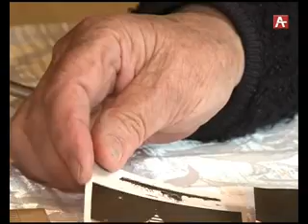Аибашьҩы Степан Занҭариа 30 03 2017